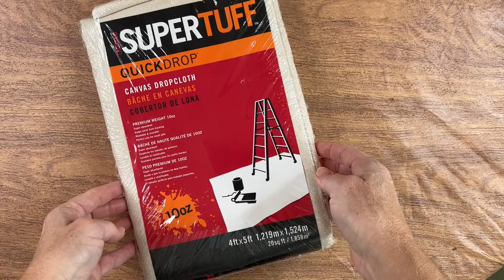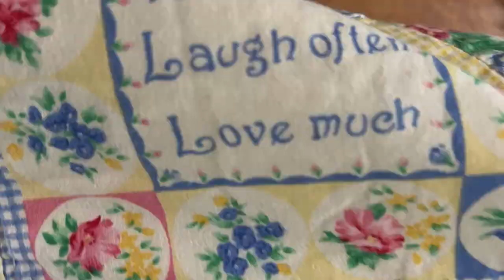Ways to Find Fabric for Slow Stitching- Frugally & Intentionally| How to find Fabric for slow stitch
Slow Stitching is a process using thread and fabric, with endless possibilities for combining them. This makes the results unique and unexpected. Aside from buying fabric at a fabric store off the bolt, what are some options for finding unique fabric?
Here are more that 6 ways that I find bits of fabric that I use in my work.

Ways to Find Fabric for Slow Stitching | Frugal & Intentional